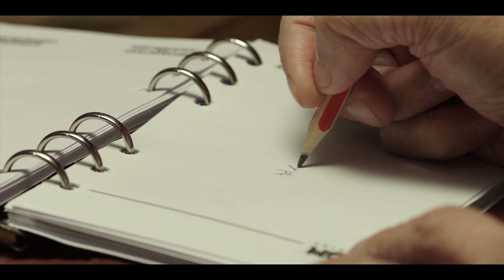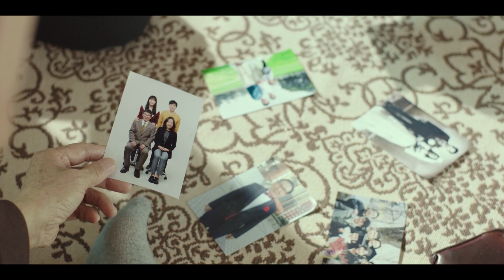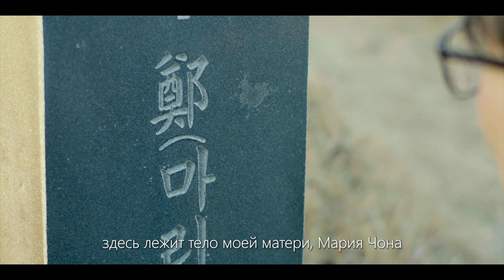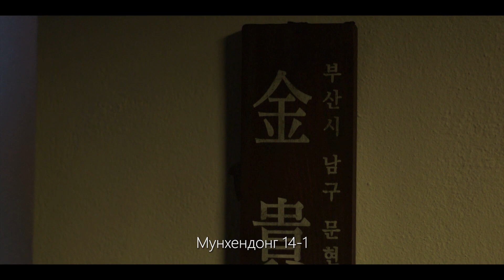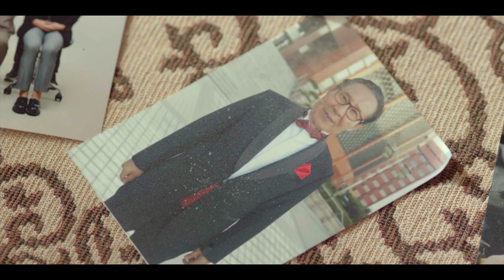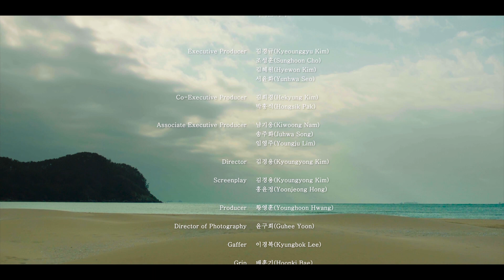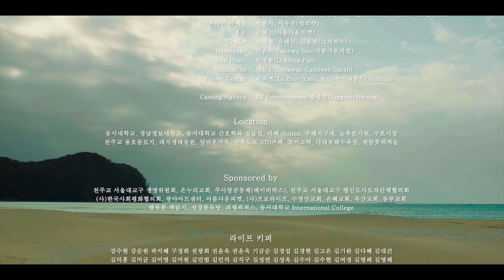[Russian Subtitle] GIVE THEM: Secret of the Lost (기브뎀: 사라진 자들의 비밀) 러시아어 자막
2022. A short film produced by "CCF production committee" & "Dongseo University International College"

(1). Venice Shorts(2024) – Official Selection
(2). Canne World Film Festival(2024) - Best Asian Film
(3). Korea International Short Film Festival(2024) - Best Short Film Finalist
(4). New York Independent Cinema Awards(2024) – Official Selection
(5). Incheon International Short Film Festival(2024) - Best Director Nominee / Best Short Film
(6). Toronto Shorts Film Festival(2024) – Nominee
(7). Chicago Indie Film Awards(2024) – Nominee
(8). Boston Indie Film festival(2024) – Nominee
(9). New Media Film Festival(2024) – Nominee
(10). Tokyo International Cinema Awards(2024) – Nominee
(11). Seattle Film Festival(2024)-Official Selection
(12). Near Nazareth Festival(2024) - Semi Finalist
(13). iFilms International Short Film Festival - Official Selection

Project Description.

-27 professionals, 12 professors, 26 students.

-Development: 6 months
-Pre-production: 1 month
-Production: 8 days
-Post-production: 5 months

-Title: GIVE THEM: Secret of the Lost
-Duration: 42 minutes
-Genre: Mystery/Fantasy/Drama
-Language: Korean (Subtitle: English, Chinese, Vietnamese, Indonesian, French, Japanese)
-Production: CCF production committee(TeddyWorks&PM Pictures&Beautiful Picket)
-Co-production: Dongseo University International College
-Scenario: Yoonjeong Hong
-Screenplay&Director: Kyoungyong Kim
-Executive Producer: Kyeounggyu Kim, Sunghoon Cho(DSU prof), Hyewon Kim, Yunhwa Seo
-Starring: Deokyong Yoon, Minsang Kim, Laiyan Chang, Chaelin Lee